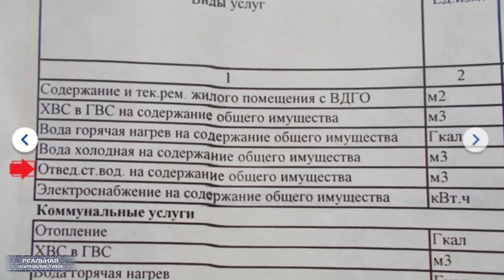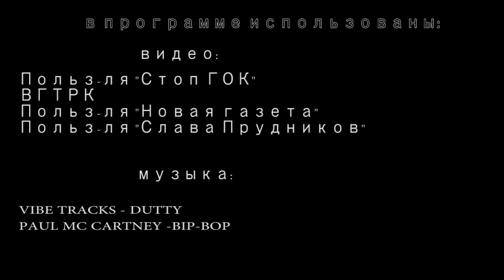Едим Россию? / Крым - наш! /Лох не мамонт...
В Госдуме всерьез задумались об отказе российской сборной участвовать в олимпийских играх в 2018 году. Теперь еще и международный олимпийский комитет катит на нас бочку. А причина – все та же – Крым наш! Поэтому российский спортсмен, видимо, будет разминаться в буфете красненьким. Как полгода назад участница Евровидения Самойлова.. Ну, образно конечно же. Слушайте, вот с кем мы еще не поссорились, а? Оно вообще того стоило? Вот, чтобы один раз "понтануться", и нажить в итоге кучу геморроя? Это "Реальная журналистика", поехали!